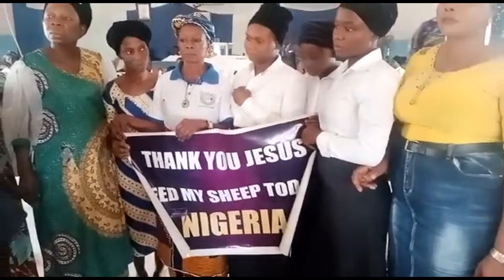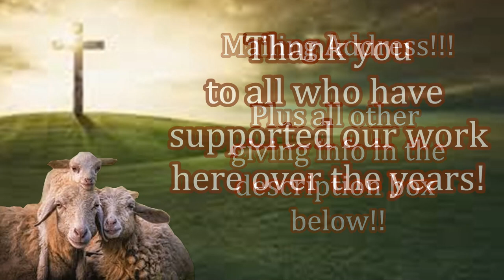Make You Impact Today! You Are Greatly Needed! Free Bible Distribution!